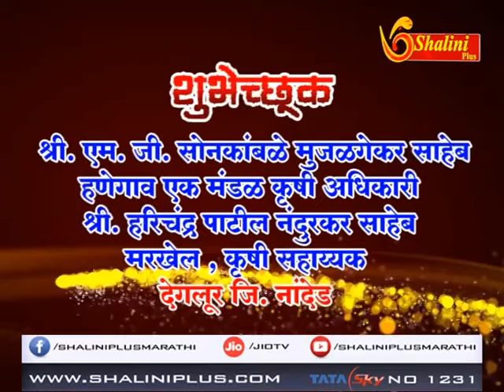नवीन वर्षाच्या हार्दिक शुभेछा - कृषी कार्यालय देगलूर